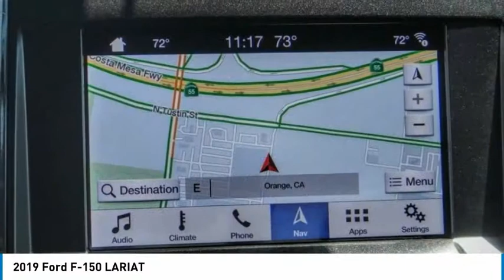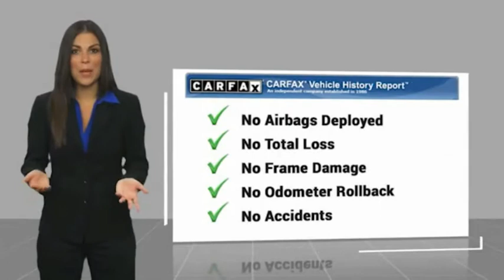2019 Ford F-150 ORANGE TUSTIN PLACENTIA FULLERTON ORANGE COUNTY 00A20734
Villa Ford
2550 N. Tustin St.

VILLA FORD PROUDLY SERVICING ORANGE, TUSTIN, PLACENTIA, FULLERTON, ORANGE COUNTY, & SURROUNDING SOUTHERN CALIFORNIA LOCATIONS. THIS BLACK 2019 Ford F-150 IS EQUIPPED WITH A 5.0L V8, AUTOMATIC TRANSMISSION, AND RECEIVES AN ESTIMATED . CONTACT VILLA FORD AT TO SCHEDULE A TEST DRIVE AND TAKE THIS 2019 Ford F-150 HOME TODAY, OR VISIT OUR SHOWROOM CONVENIENTLY LOCATED AT 2550 N. TUSTIN ST. ORANGE, CA 92865. STOCK #: 00A20734 | 2019 Ford F-150 LARIAT TRACTION CONTROL POWER PASSENGER SEAT POWER WINDOWS 2019 Ford F-150 LARIAT Recent Arrival! 4WD. Lariat 2019 F-150 Ford 4WD - Only $500 Down (OAC) 10-Speed Automatic Clean CARFAX. Black 5.0L V8 4D SuperCrew Only $500 Down (OAC). Over 150 pre-owned vehicles available. STOCK #: 00A20734 | VIN: 1FTEW1E57KKC78870 | 2019 Ford F-150 LARIAT TRACTION CONTROL POWER PASSENGER SEAT POWER WINDOWS Villa Ford